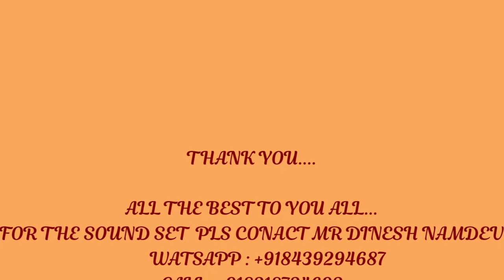o mere dil ke chain piano tutorial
movie : Mere Jeevan Saathi
it's all Grace of Bhairavji n Shani Deva